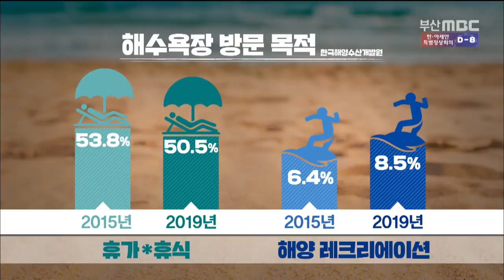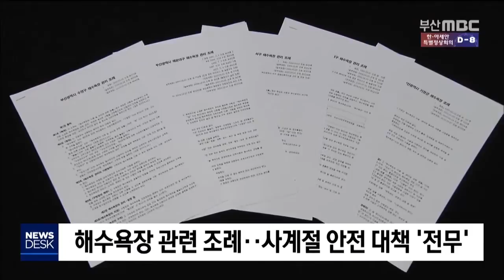해수욕장 사계절 안전대책, 2019-11-17